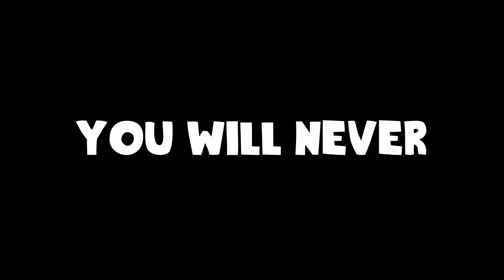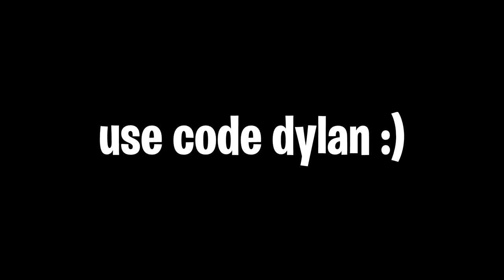every person that KILLS me i show their fortnite stats... (insane)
So every time I died, I looked up their fortnite stats...
use code "Dylan" in the fortnite item shop to help me out!

Hopefully you guys enjoyed this new fortnite video!